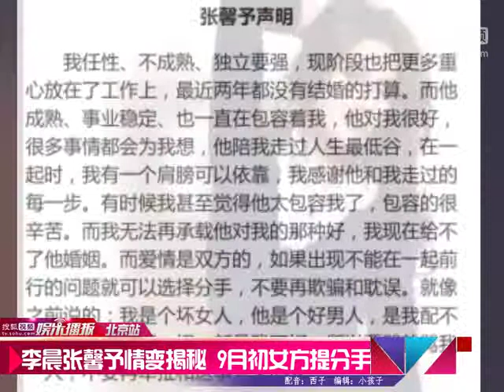tv sohu com 李晨张馨予情变真相揭秘：9月初女方主动提分手 搜狐视频